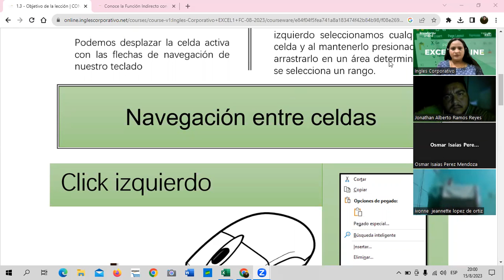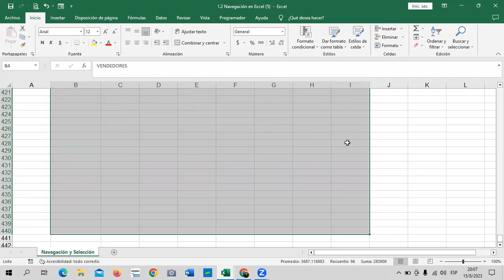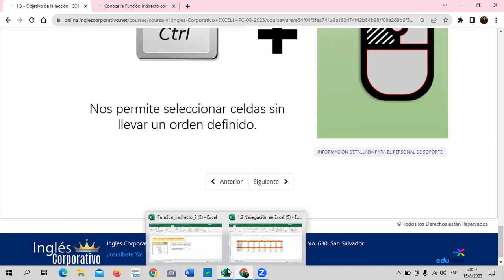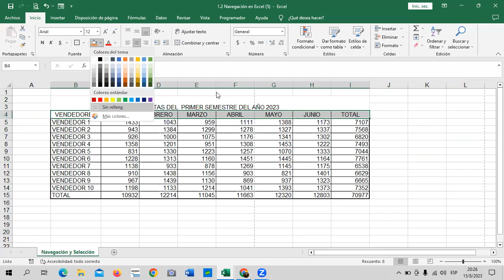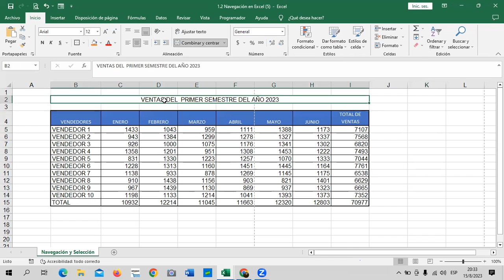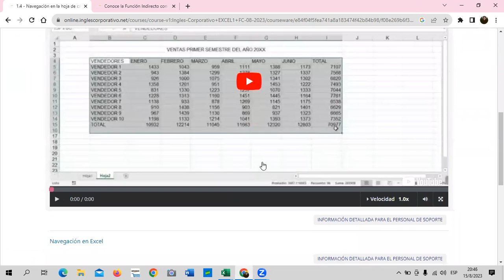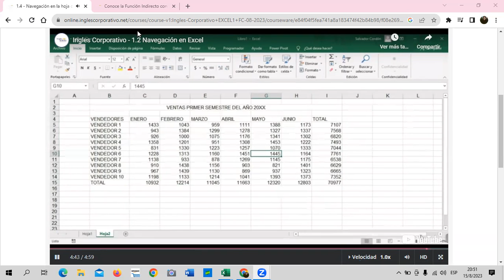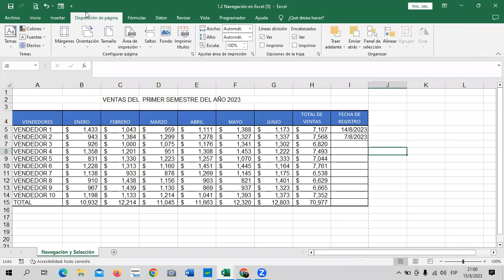Sesión 2 - 15/08/2023 - Guillén – Navegación y Selección.